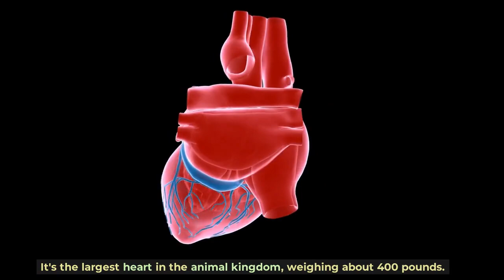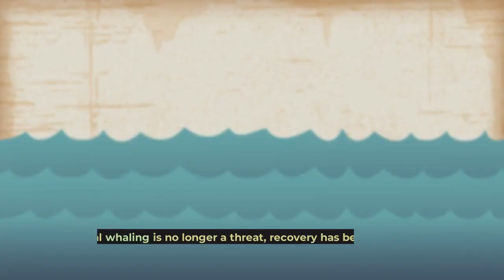Blue Whales For Kids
Kids informative videos, Preschool content. Blue Whales for Kids, Kids Informative, Pre school learning.